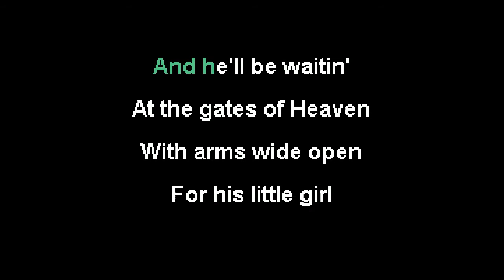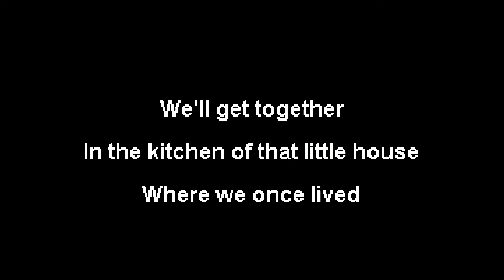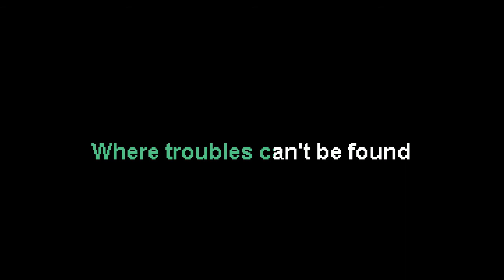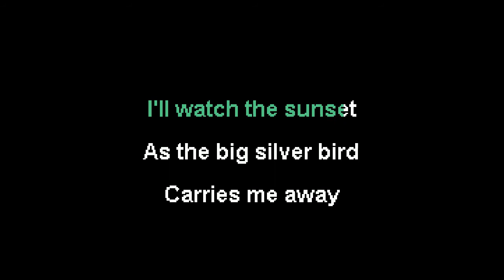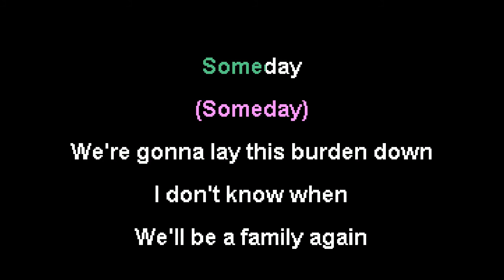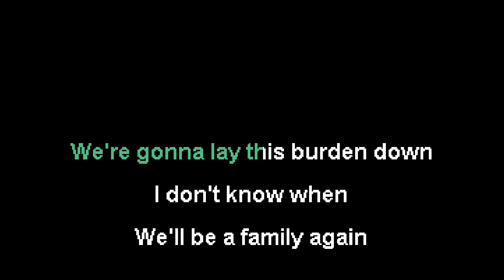The Moving Violations - A Family Again (Karaoke)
This is a special song to me, because the Moving Violations are my dad's band. When I started this channel, I knew I needed to make karaoke from some of the songs I grew up hearing around the campfire at Twelve Mile Lake. You can still hear my mom singing the response lines in the chorus here.